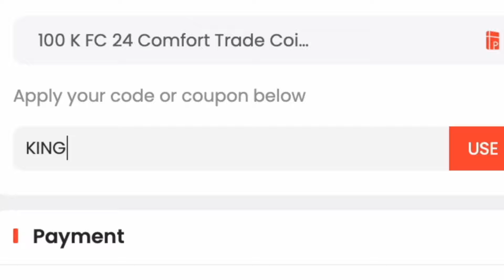Flashback Bruno Fernandes SBC Completed | Tips & Cheap Method | EAFC 24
yo guys welcome to another Flashback sbc video, this is the Bruno Fernandes SBC, hope it helps and hope you help out the channel